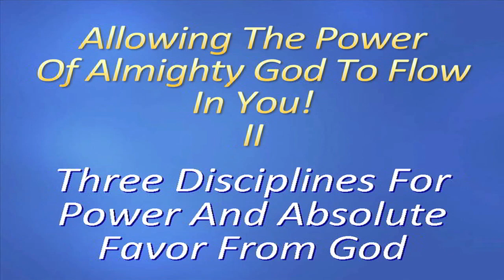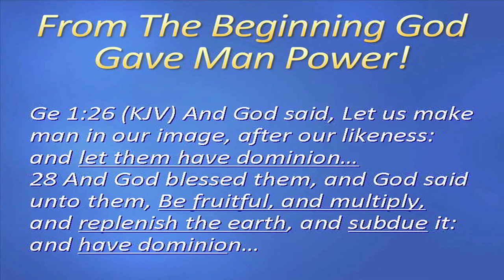Three Disciplines for Power and Absolute Favor from God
Jesus informed us that by the Holy Spirit we would have power to overcome things in the earth. Why is it that many Christians are living defeated  and broken lives if there is power to overcome the world's trials? We have been granted access to God's power through his Spirit. Unfortunately too many of us don't know how to allow the Holy Spirit to have his way with us. Too many of us are doing things that hinder God's power. There is a way that the power of God can be released to flow in a mighty way in our lives. This is a timeless message that Bishop teaches the congregation  that all should hear.
This is a message every child of God should apply to their life to allow the power of Almighty God to flow within them.